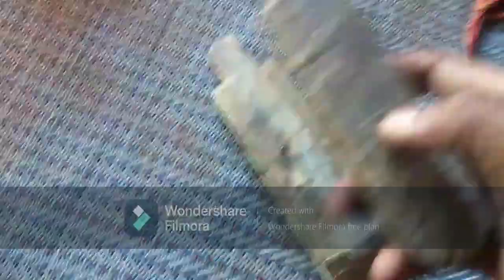មកមើលគេពិសោធន៏ថ្ន រន្ទះទឹក រន្ទះភ្លើង